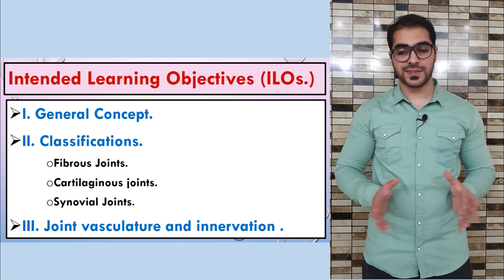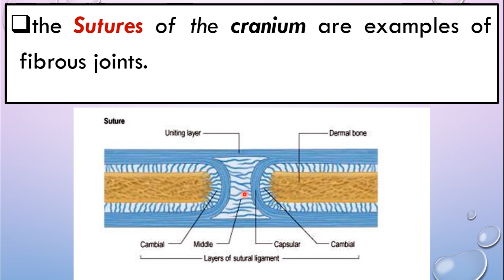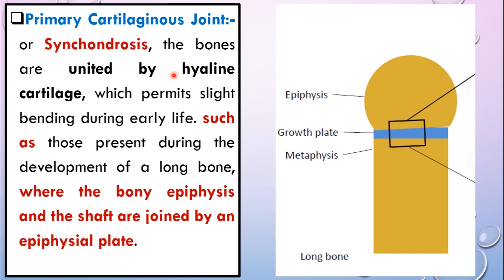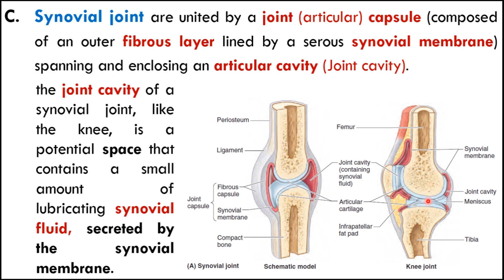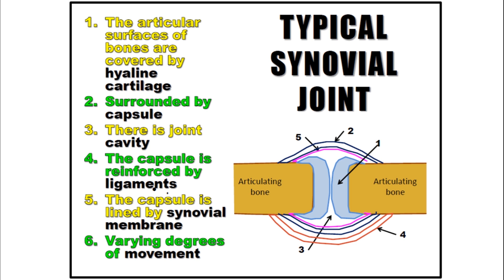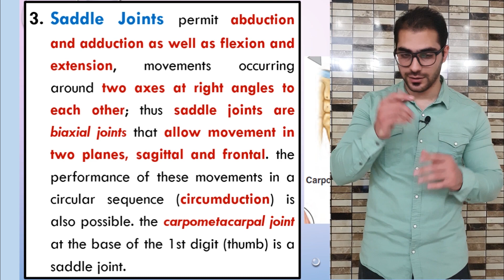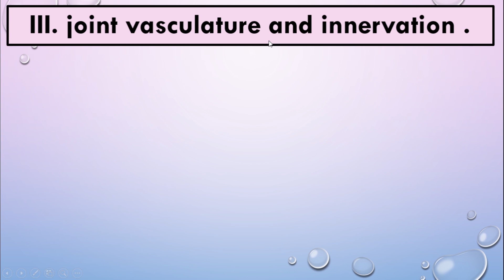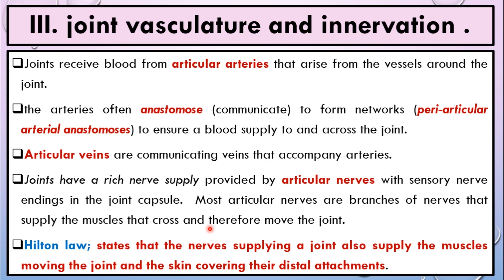9. Articular System [the Joints] || مقدمة عن علم التشريح - سنة أولى طب || المفاصل || [A1] || [12/20]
كلية الطب مرحلة أولى

مقدمة غنية جداً عن التشريح بلغة سلسة واضحة ستعالج أيضاً ضعف اللغة الإنكليزية وستمكنك من الاعتياد على اللغة العلمية في نهاية هذه السلسلة ... المحاضرات من المصدر بترتيبي الخاص ولا أتبع اي جامعة في ترتيب المحاضرة فهي من إبداعي الخاص، ولكن يمكن أن يستفيد منها  كل الطلاب المهتمة بمواضيع هذه السلسلة ومن أي جامعة كانوا ومن أي بلد كانوا:-

1. What is Anatomy?
2. Approaches to Studying Anatomy.
3. Medical Terminology.
4. Anatomical Terminology.
5. Anatomical Variations.
6. Integumentary System.
7. Fascias, Fascial Compartments, Bursae, and Potential Spaces.
8. Skeletal System.
9. Joints.
10. Muscle Tissue & Muscular System.
11. Cardiovascular System.
12. Lymphatic System.
13. Nervous System (1).
14. Nervous System (2).
15. Medical Imaging Techniques.
16. Revision of Introduction to Human Anatomy.
17. Exam.

(الكتب، المصادر والمحاضرات - PDF Files)

(PDF) لتحميل المصادر المعتمدة في كلية الطب:
(The Topics) - أوقات المواضيع
Introduction; 00:00
Intended Learning Objective (ILOs.); 2:08

I. General Concept; 3:02
II. Classifications; 6:06
        A) Fibrous Joints; 7:10
        B) Cartilaginous Joints; 14:09
        C) Synovial Joints; 19:07
               1) Plane Joints; 29:30
               2) Hinge Joints; 33:26
               3) Saddle Joints; 36:05
               4) Condyloid Joints; 38:54
               5) Ball and Socket Joints; 40:22
               6) Pivot Joints; 42:57
III. Joint Vasculature and Innervation; 44:41

Now, What we should do; 51:47
(Other social accounts - حساباتي)
(The Main Telegram Channel) قناة التلجرام الرئيسية:-